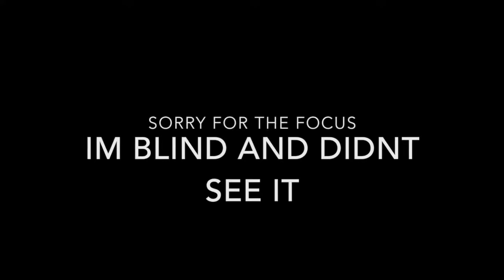what are they saying || Are we old?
What are they saying? || We are old!

so Maddie is my best friend and we sat down and started talking about words that we can't understand that young people say!

here are our thoughts!!!
comment bellow other phrases and words you think I might not know!!